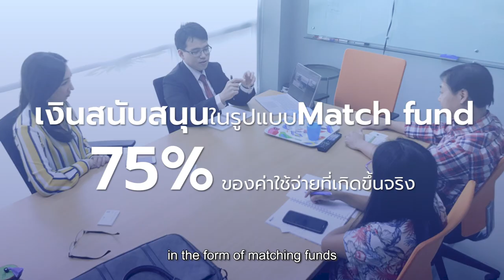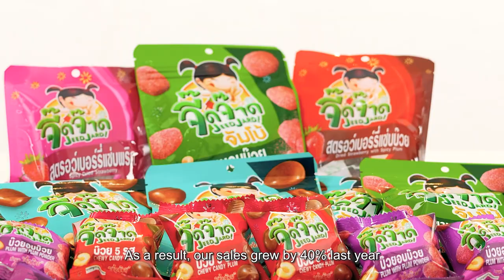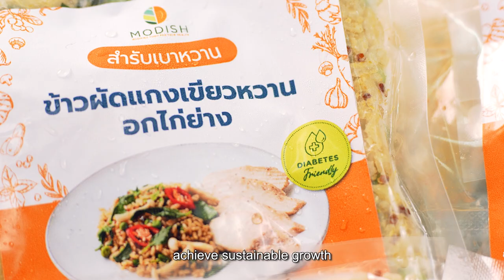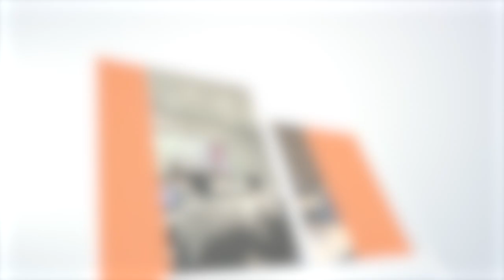เร่งการเติบโตด้วยนวัตกรรมอาหาร: ผลสำเร็จโครงการ Food Accelerate 2561-2566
ฝ่ายพัฒนาผู้ประกอบการธุรกิจเทคโนโลยี สวทช. Business Innovation Division,BID  เร่งการเติบโตของผู้ประกอบการเทคโนโลยีในอุตสาหกรรมอาหาร ผ่านการใช้ประโยชน์จากงานวิจัยเพื่อส่งเสริมเศรษฐกิจ BCG : 𝙁𝙤𝙤𝙙 𝘼𝙘𝙘𝙚𝙡𝙚𝙧𝙖𝙩𝙚

🚩 ผลสำเร็จของโครงการเร่งการเติบโตของผู้ประกอบการเทคโนโลยีในอุตสาหกรรมอาหาร (Food Accelerate) ประจำปี 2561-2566 เร่งการเติบโตทางธุรกิจอย่างก้าวกระโดด เสริมสร้างศักยภาพของผู้ประกอบการเทคโนโลยีด้านนวัตกรรมอาหาร เชื่อมโยงเครือข่ายระหว่างกลุ่มผู้ประกอบการอุตสาหกรรมอาหาร ผู้เชี่ยวชาญ นักลงทุน และเพิ่มขีดความสามารถการแข่งขันด้านการตลาดและโอกาสขยายธุรกิจ

🌟 สร้างมูลค่าผลกระทบทางเศรษฐกิจกว่า 3,861.34 ล้านบาท และสร้างมูลค่าการลงทุนรวม 742.28 ล้านบาท